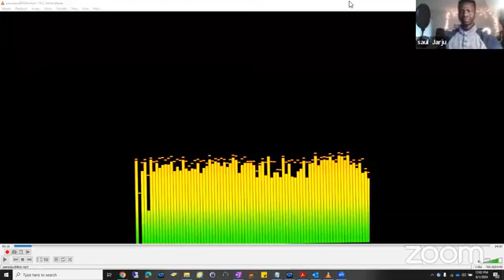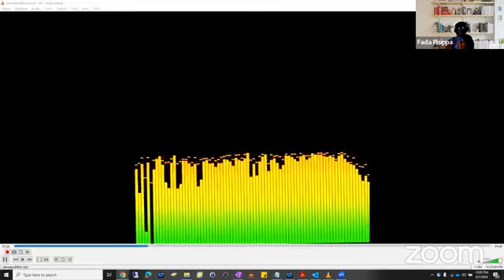Expenses on First Communion and Confirmation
Tihitaini Kalorn TV weekly video